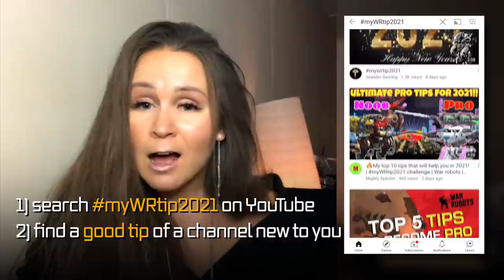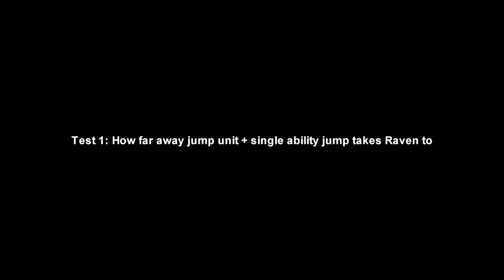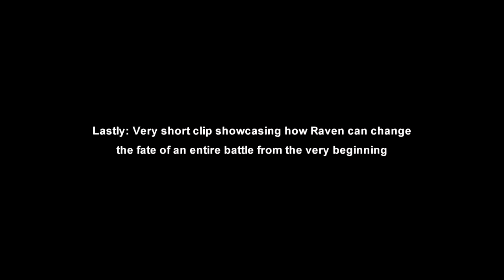War Robots CHALLENGE MyWRtip2021 + TIPS from War Robots MENTORS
Announcing a fun and informative War Robots Challenge MYWRTIP2021 for the whole month of January! Prize pool of 250 Havocs & 250 Scorpions, both for video makers and commenters under this video. Let's exchange some War Robots tips! Also sharing some cool tips from War Robots Mentors